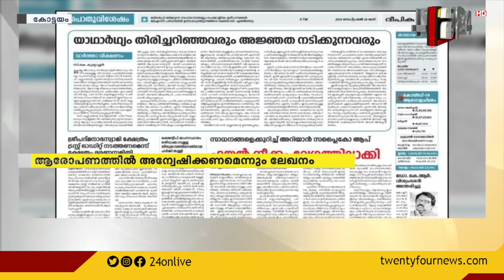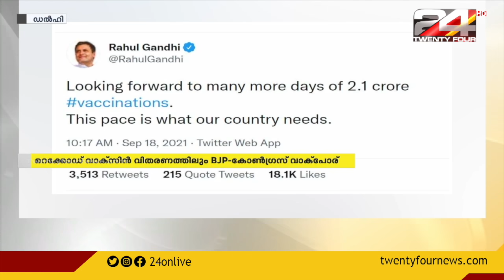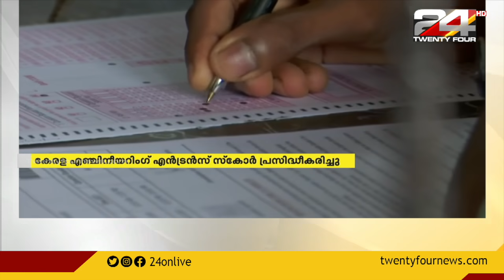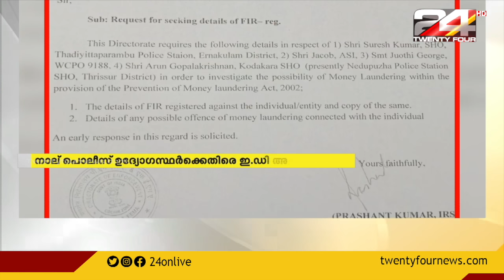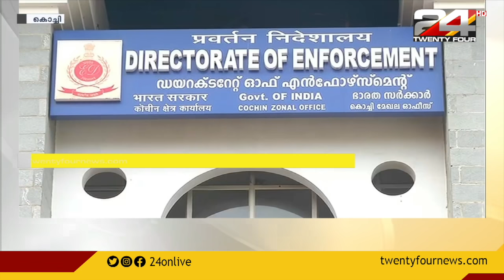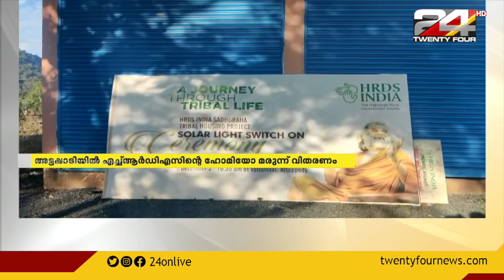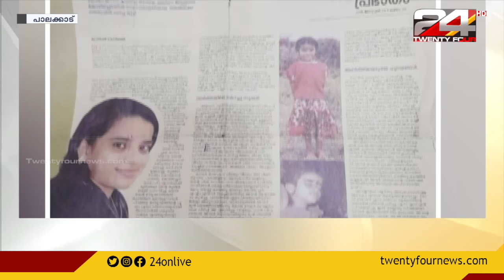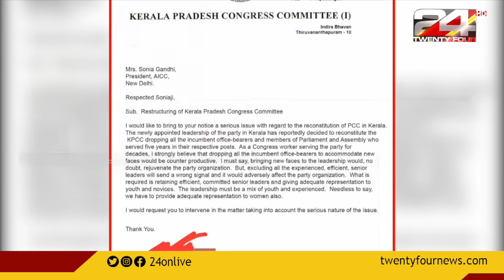24 വാർത്ത | 24 VARTHA | 18 SEPTEMBER 2021 | 24 NEWS